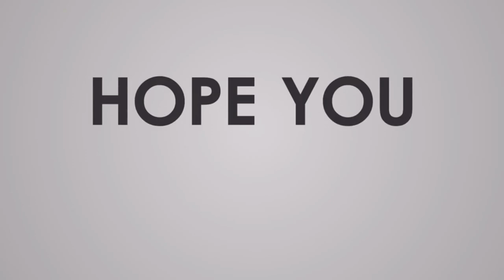Victor Oladipo Highlight Reel is insane! (EPISODE 34)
Summary: Check out the Best Plays of Victor Oladipo from the NBA 2K20
Best Plays of Victor Oladipo on NBA 2K20 Let's PLAY
Nba2k23 gameplay